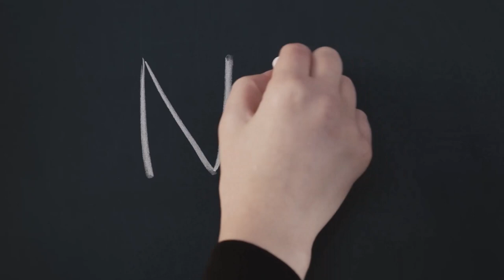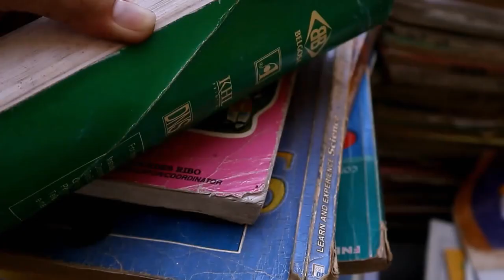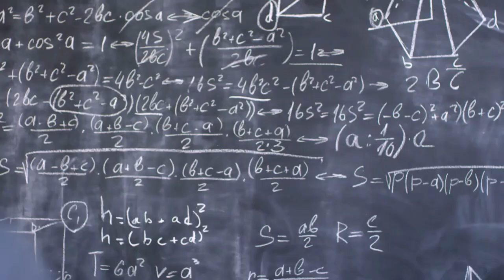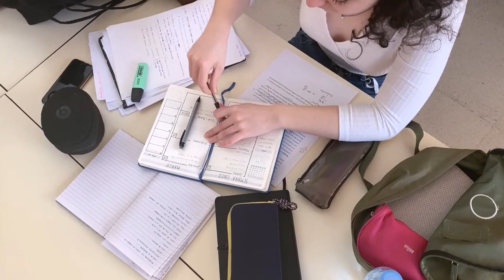How to convince your Parents for a Puppy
Need to convince your parents for a puppy ?
By understanding the psychology behind getting parents to agree for a dog
Here are 4 ways you can convince your parents to get a puppy !!

Getting a dog is something many of us have always wanted and knowing How to convince your parents for a puppy is important!
Here's 4 ways on how to convince your parents for a puppy !

Hope you all enjoyed the video and found it useful
and most importantly hope you were able to use these ways to convince your parents to get a puppy :)
Do see my channel for more such videos!

Change in schedule :
I will be uploading every TUESDAY & FRIDAY!!

I upload high quality doggo videos such as -
yorkie puppies, reason to get a yorkie, yorkshire terrier playing, teaching yorkie puppy, yorkie training, cute yorkie puppy videos, adorable puppy playing, training small dog, how to teach puppies etc